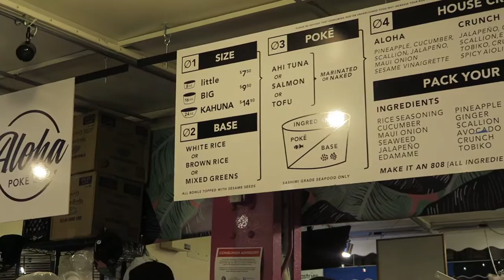How To Pose for Outfit Photos | Behind The Scenes Fitness Photoshoot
Happy Saturday loves! Here's another vlog! Sharing a behind the scenes look at my most recent photoshoot for the blog. There's some planning, packing and posing tips in this video too!

♡ EQUIPMENT:
Editing Software » iMovie
Filmed & Edited » Miranda Gardley

♡ CREDITS:
First Snow by Globuldub